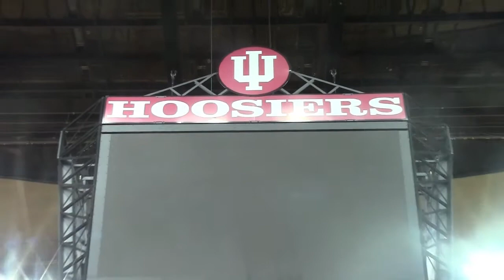Chicago State Men's Basketball Practice at Indiana (Nov. 7, 2013)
A look at Chicago State's practice at Assembly Hall on Indiana University's campus on Nov. 7, 2013. The Cougars and Hoosiers play on Nov. 8.